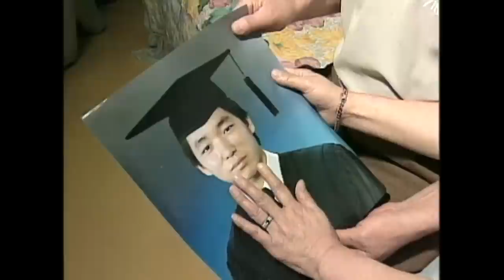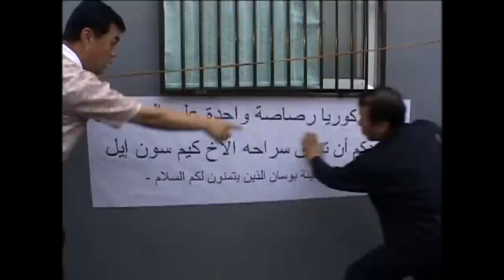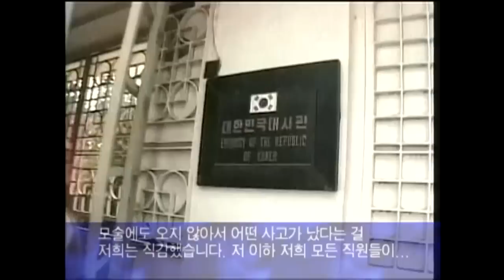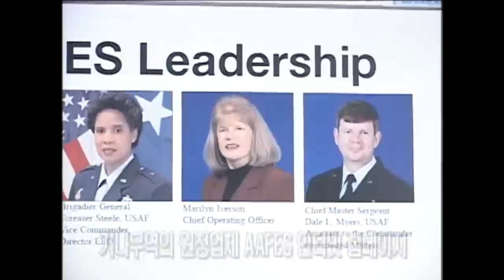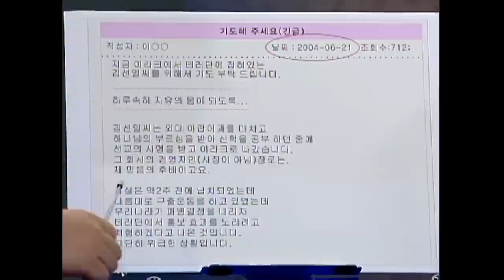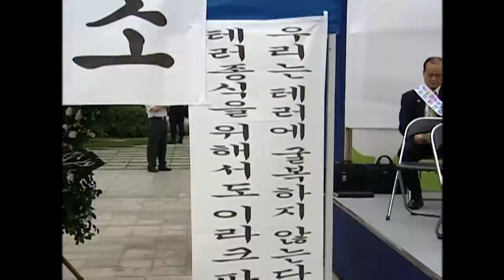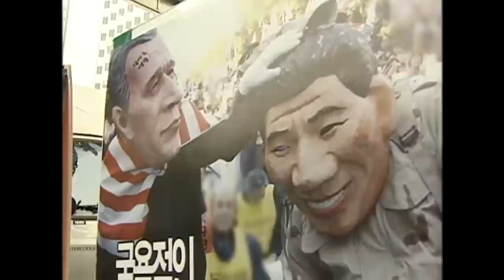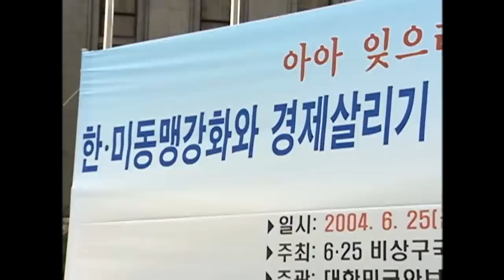[Full] 무엇을 위한 파병인가_MBC 2004년 6월 29일 방송